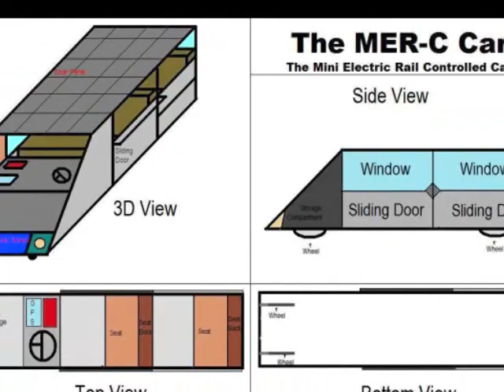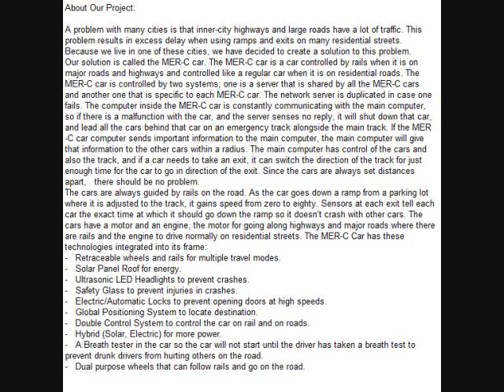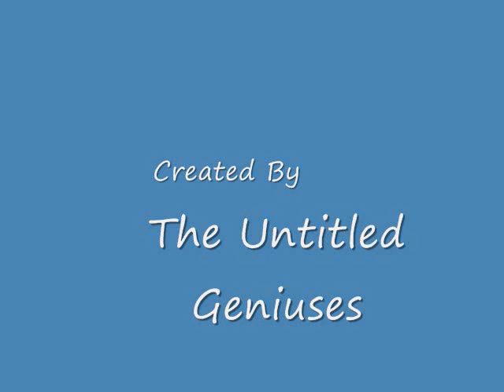The MER-C car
MER-C for green!